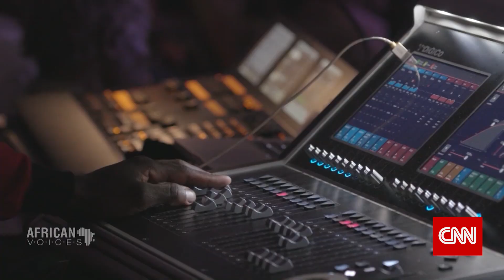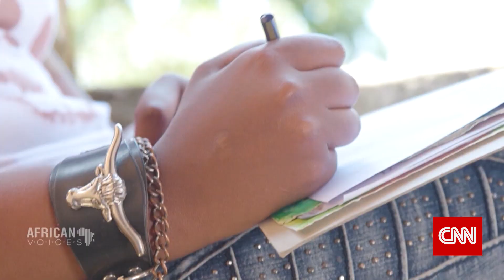Country Music Singer Cleopatra Methula on CNN AFRICAN VOICES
COUNTRY MUSIC SINGER, SONGWRITER AND GUITAR PLAYER  CLEOPATRA METHULA  AKA MISSESROSES FROM ESWATINI ( SWAZILAND) ON CNN AFRICAN VOICES.